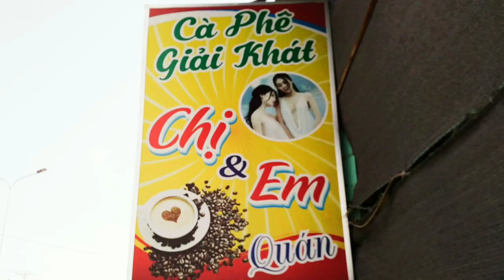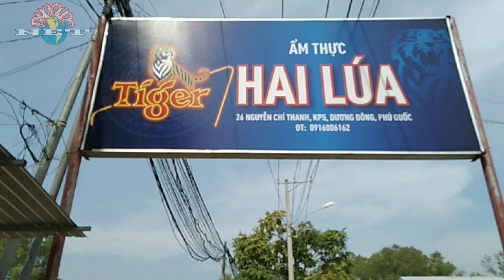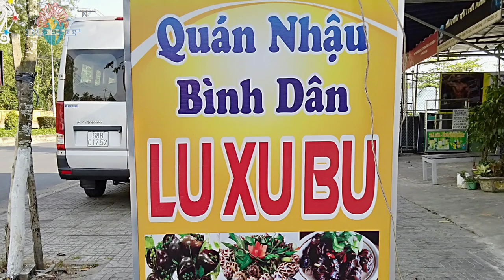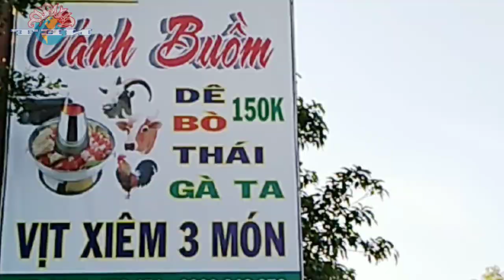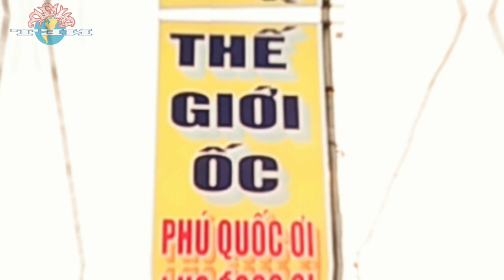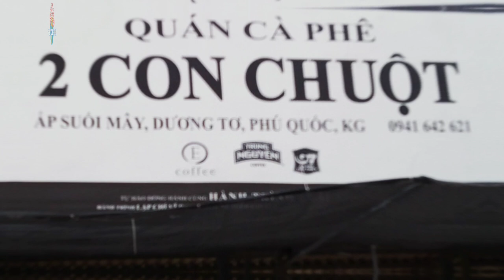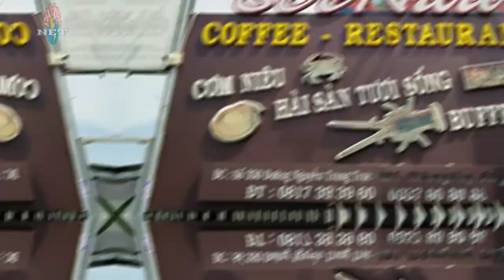PHÚ QUỐC VỚI NHỮNG BẢNG HIỆU BÁ ĐẠO || Phú Quốc Net